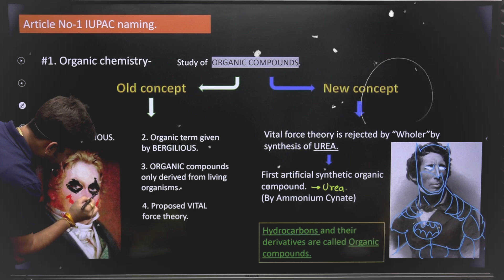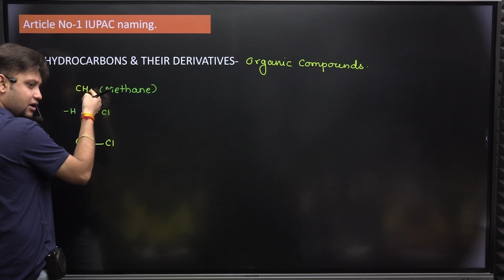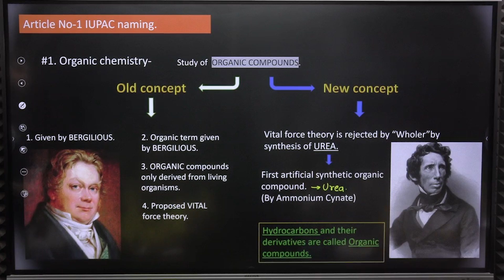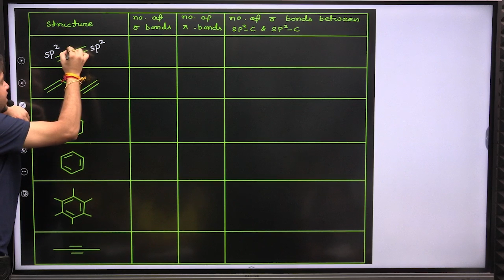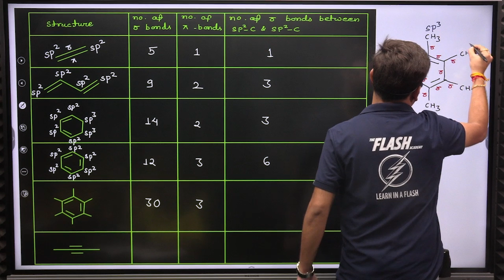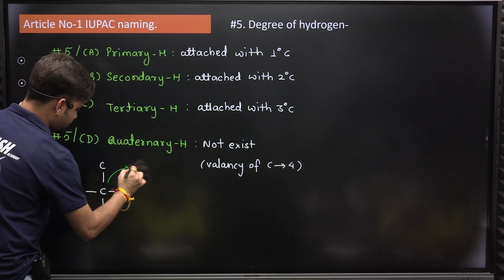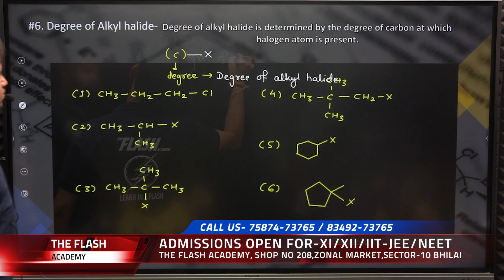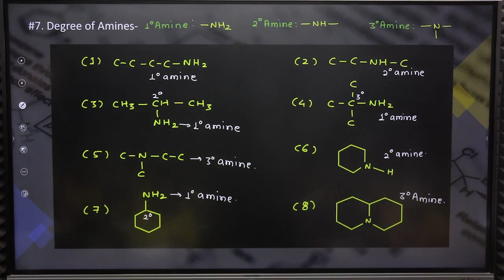IUPAC NAMING G.O.C. | General organic chemistry | Tuhin mandal | LIVE class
Download the FLASH Academy Mobile app-

live classes for XII/IIT-JEE/NEET aspirants.
THE FLASH ACADEMY
COSMIC_CHEMISTRY​ BY:-Tuhin mandal sir

Add- Shop no-208,zonal market sector 10, Bhilai, CHHATTISGARH